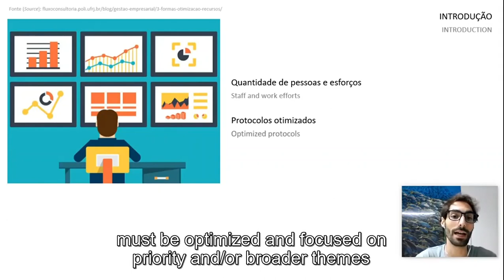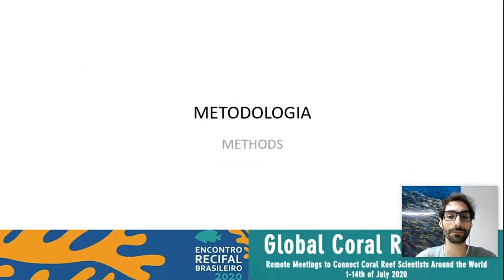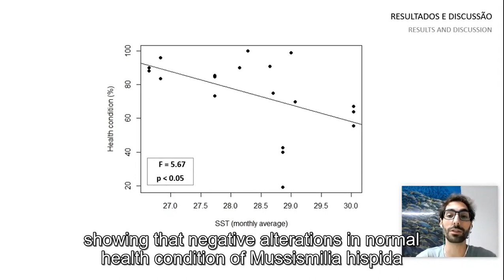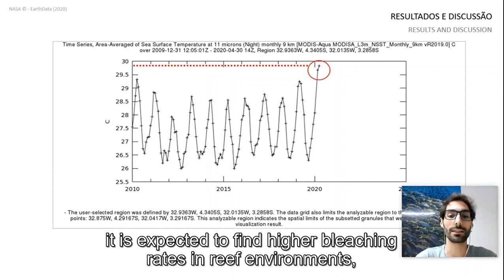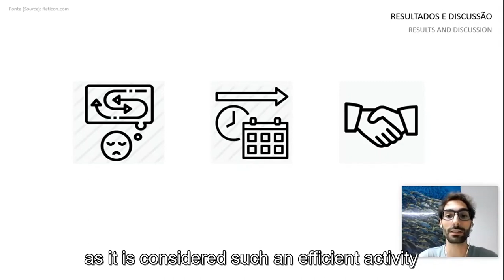Monitoring of Mussismilia hispida during recreational diving operations in the Fernando de N...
Monitoring of Mussismilia hispida during recreational diving operations in the Fernando de Noronha Marine National Park

Lucas Penna Soares Santos; Luísa Martins Fagundes; Ricardo Araújo; Thayná Jeremias Mello; Guilherme Ortigara Longo

Considering the several challenges of marine protected areas (MPA), effective and integrated monitoring protocols optimized facing the multiple facets of managing these areas. Coral bleaching is among the major threats to reef environments and multiple strong events have been recorded in the South Atlantic region during the past decade, resulting from extreme climatic events. As a response to these events, we performed a monitoring protocol during recreational scuba diving operations in the Fernando de Noronha Marine National Park (FNMNP; 3°51'13"S, 32°25'25"O), between 2017 and 2020. We evaluated bleaching rates of the coral Mussismilia hispida (Anthozoa; Scleractinia), in 3 sites: Caieiras, Pedras Secas and Buraco das Cabras by active search for 15 minutes in each dive (three to four samples per site and dive). We compared the data between years in the same localities, correlating the monthly average sea surface temperature (SST) with the health condition of M. hispida. On 2020, we were able to verify an increase of 52.7% on bleaching rate in this specie (7.6-14.4%) and a decreasing of 40% in healthy colonies when compared to 2017/18. These changes seemed to be related with a SST increase in 2020 (TSO2020 = 29.98 ± 0.11°C) when compared to previews years (TSO2017/18 = 27.85 ± 0.79°C). The prediction of a strong marine heatwave for the next months of 2020 suggested higher bleaching rates for the region. The monitoring program is temporarily suspended due to the pandemic scenario, but some records of recreational divers corroborate this hypothesis. We hope to retake the monitoring within the next months, and to keep it active in the long term benefitting from the close interaction between the MPA managers and a SCUBA dive centers. Long-term monitoring allows understanding subtle changes in biodiversity, reinforcing conservation and management actions performed by MPA’s.